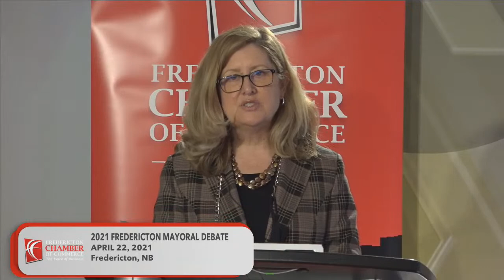Thursday, April 22, 2021 - 2021 Fredericton Mayoral Debate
The four candidates for the position of Mayor of the City of Fredericton debate the issues, presented by the Fredericton Chamber of Commerce and Rogers tv.